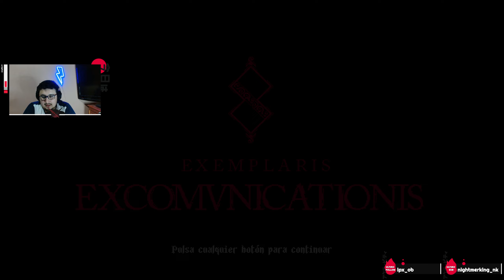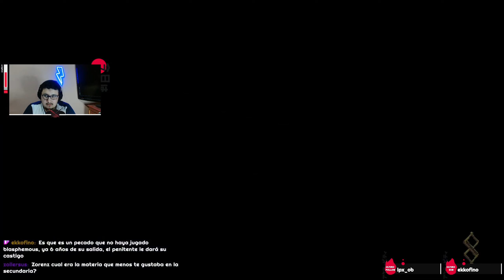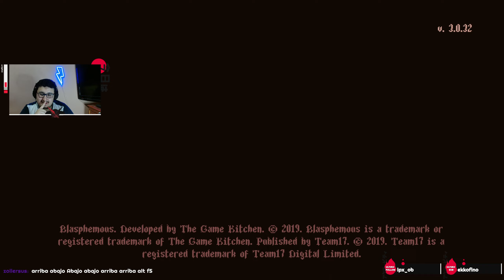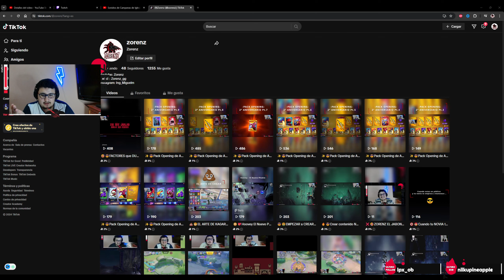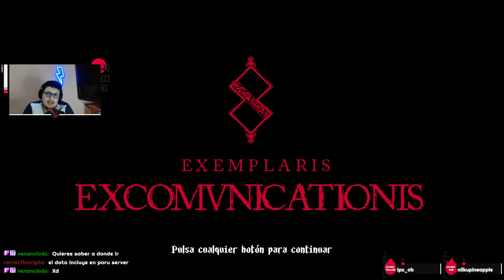😈✝️Empieza la MISA✝️😈 | Blasphemous Ep.3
Blasphemias, Blasphemantes, Blasphemosas...

-RECORDATORIO: Ya sabes que si estas suscrito puedes comentar en cualquier video algún juego y yo te lo traigo al canal...

🖥🖱PC Specs:

CPU: i9 13900k
RAM: 64gb (2x32gb) XPG MEM DDR4 D50 Extreme 4133MHZ Kit 2
Placa: Asus Prime B660M-A WIFI D4
SSD: xpg gammix s11 pro 2tb
GPU: Nvidia GeForce RTX 4090
Fuente: 1000W XPG cybercore 80+ platinum
Refri: Vetroo Lurker v240 AIO 240 mm
Caja: Gabinete Meshify C Cristal Templado Fractal Design